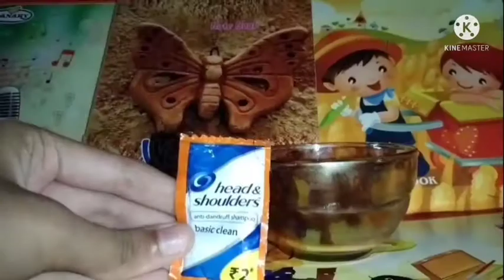How to make clay at home. Homemade clay . No glue . Bawa Crafts.